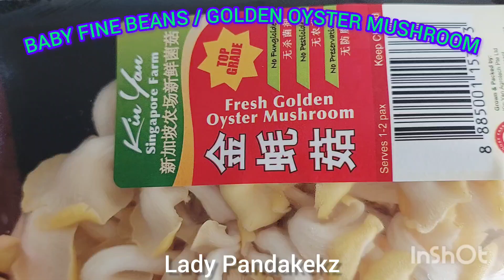BABY FINE BEANS W/ GOLDEN OYSTER MUSHROOM